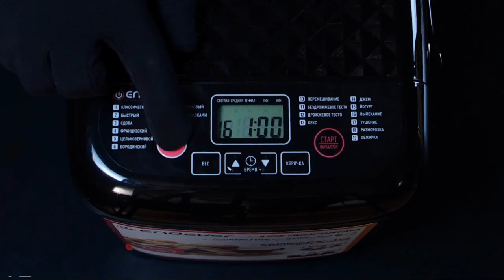Хлебопечь Endever Skyline MB-59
Товар: [#1087602​]